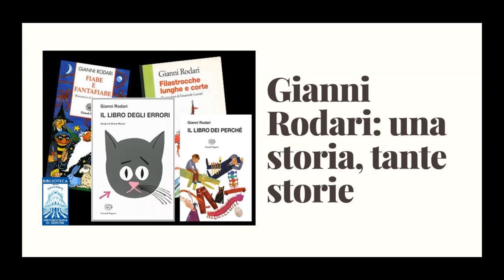Video-relazione al convegno "Gianni Rodari: una storia, tante storie"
La Biblioteca è lieta di ospitare la relazione che il prof. Pino Boero, Vicepresidente del Parco Rodari di Omegna ha preparato per il  Convegno

Gianni Rodari: una storia, tante storie

organizzato dal Coordinamento Genitori Democratici di Genova, Associazione di Genitori fondata da Gianni Rodari nel 1976, in occasione del centenario della nascita dello scrittore.